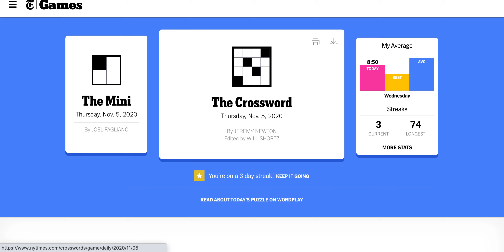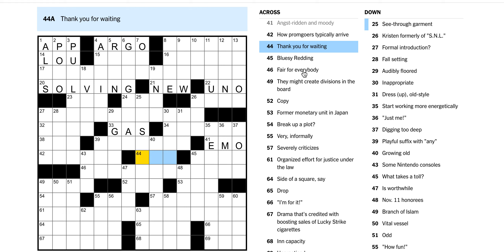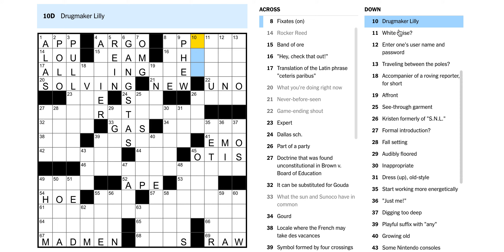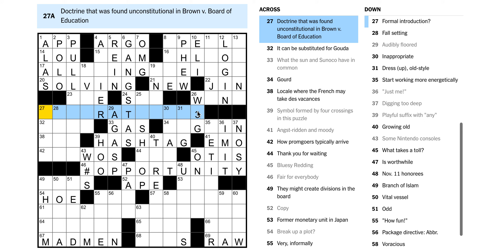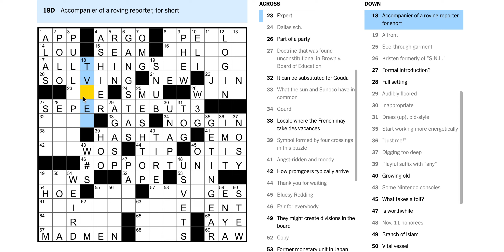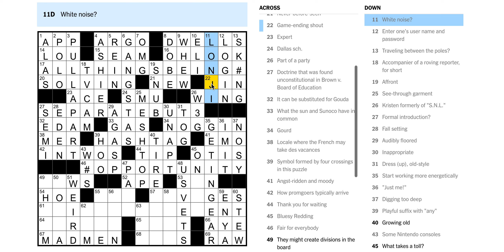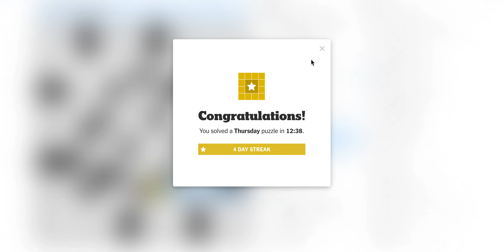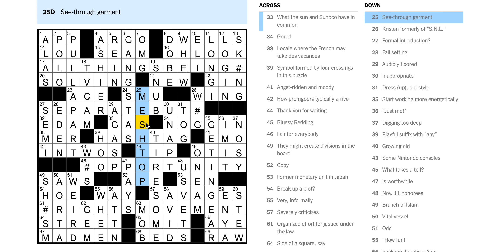Thursday 11/5/20 - NYT Crossword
Puzzle by Jeremy Newton